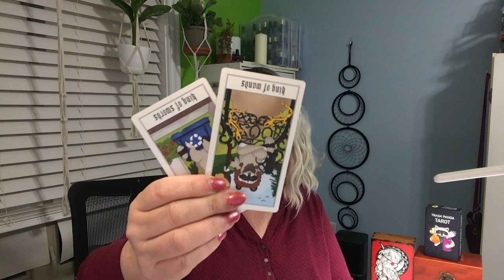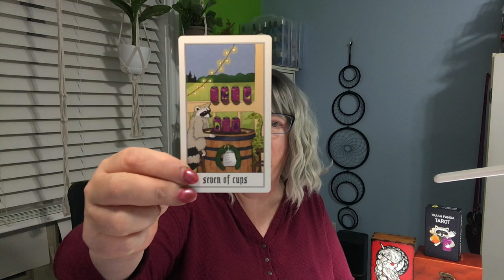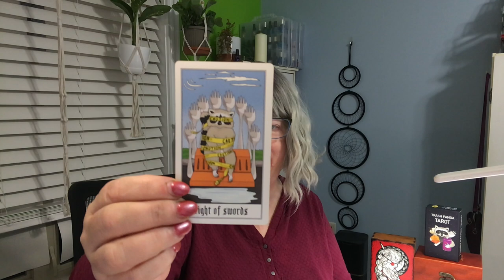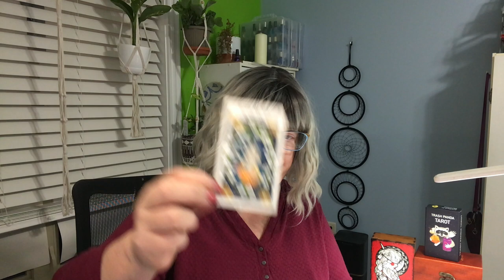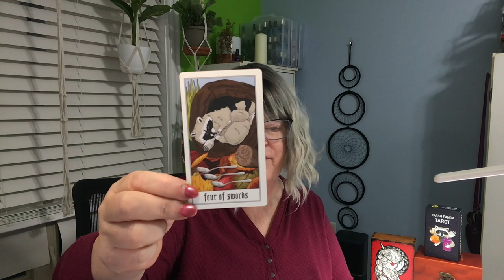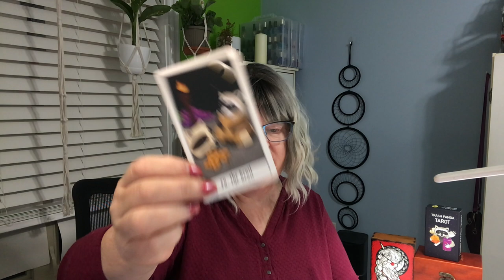The Truth Behind Putin's Peace Intentions: A tarot reading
Curious about Putin's peace intentions? Watch this tarot reading for insights on the ceasefire in Ukraine and what the future holds. Is Putin really looking for a ceasefire in the war against Ukraine?  is he to be taken seriously or is this another round of Russia's misinformation strategy?  Seeking an off-ramp or just buying time?

Deck: Trash Panda Tarot by Jennifer Sterlling Dukeheart.